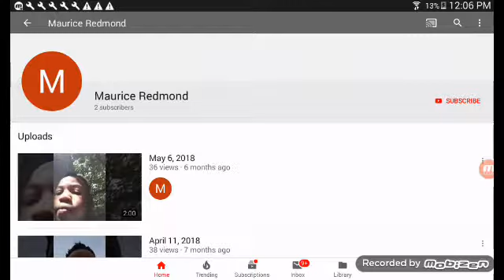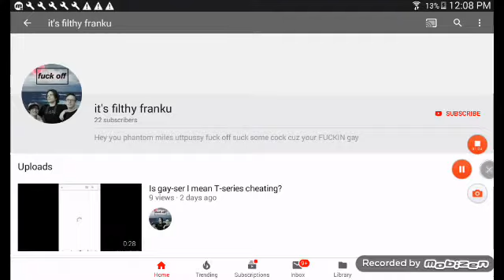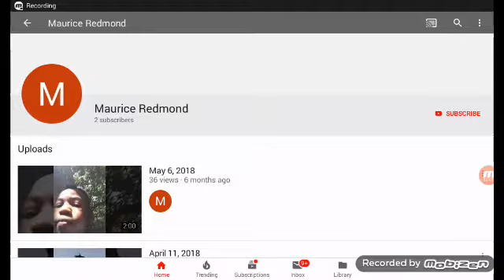Maurice Redmond Rants On Mateyo 6578 / Grounded READ DESCRIPTION